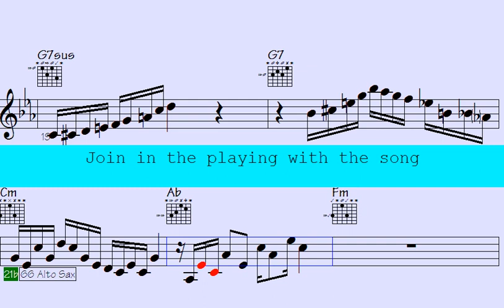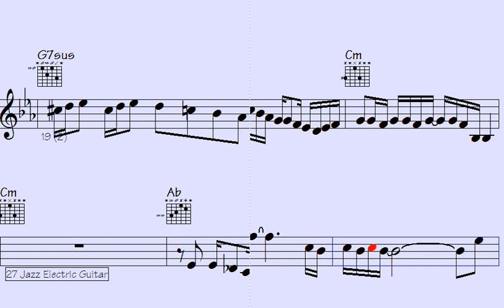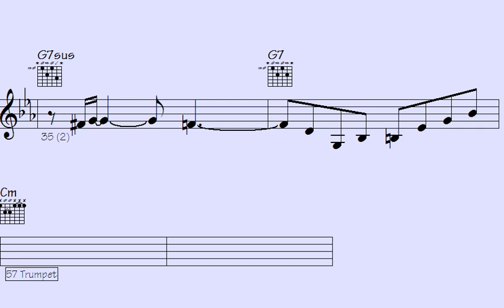🔹Trance into Transformation: Elevate Your Spirit with Funky Trumpet, Sax, ePiano, and Jazzy Sounds.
"Dive into a mesmerizing musical journey with captivating elements of trance, as it seamlessly transforms into an uplifting experience for your soul. Let the enchanting fusion of funky trumpet, soothing saxophone, elegant electric piano, and the allure of jazzy undertones elevate your spirits to new heights. Immerse yourself in the harmonious blend of genres that will transport you to a realm of musical bliss and inner transformation."